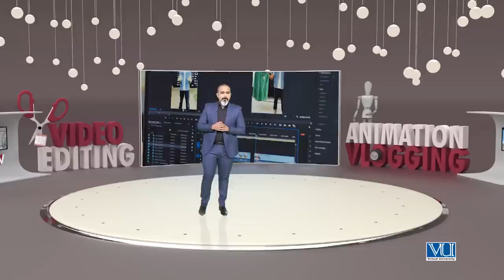Topic 11 | Understanding the Footage and Aspects Ratio | Video editing crouse | Digkills courses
In this topic , the instructor will discuss about : Understanding Footage ( basic and complex shots for Film Editing ) Working with different aspects ratios
● video editing animation and Vlogging course by umair Ali
●Digkills courses

🎥 Welcome back to our Video Editing Course at Digkills Courses! In this episode, we're delving into the crucial topic of "Understanding Footage and Aspect Ratios." Having a solid grasp of these concepts is essential for creating visually compelling and professional-looking videos.

📚 In this video, you'll learn:

🎞️ How to analyze and work with different types of footage, including resolution, frame rate, and file formats.
📏 The importance of aspect ratios and how they affect the composition and overall look of your videos.
📐 Tips and techniques for handling various aspect ratios effectively in your editing projects.

💡 Mastering these fundamentals will empower you to make informed decisions about your footage and achieve the desired visual impact in your videos.

🚀 Whether you're a beginner or looking to refine your skills, this episode provides valuable insights to enhance your video editing proficiency.